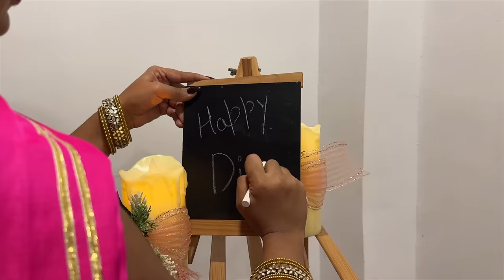Diwali Parties + Bhai dooj | Cousins game 😍❤️ Weekly J Vlog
Discover the ultimate solution for your lip care with Hyphen Lip Balms!

Say goodbye to dry, chapped, and dehydrated lips as our Vitamin-Infused Peptide Lip Balms in Peach and Vanilla flavors provide intense hydration, 24-hour moisture lock, and a protective barrier for irresistibly soft and smooth lips.

Plus, check out our Hyphen All I Need Lipscreen SPF 30 for added sun protection without any flavors. Hyphen Lip Balms: Your secret to intensely hydrated, pigmentation-free, and super glossy lips. Try them now! # JuicyLipsOrNothing 💋✨
Thank you Hyphen for Partnering with us in this video. ✨